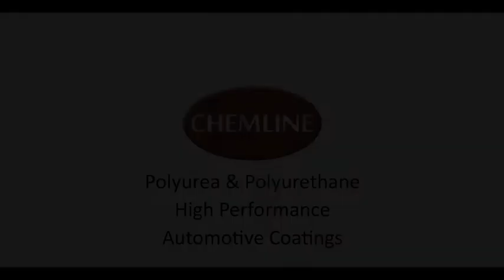Pure Polyurea Automotive Coating From Chemline UK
Polyurea automotive coating